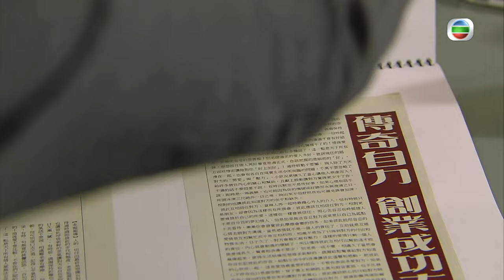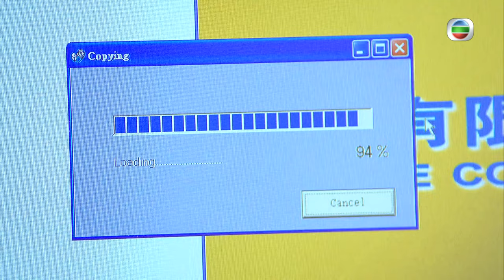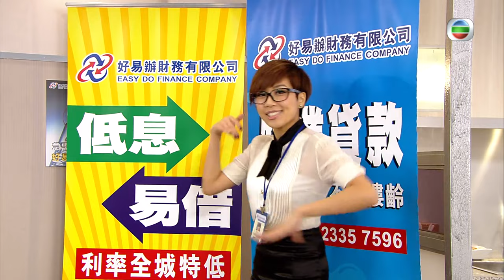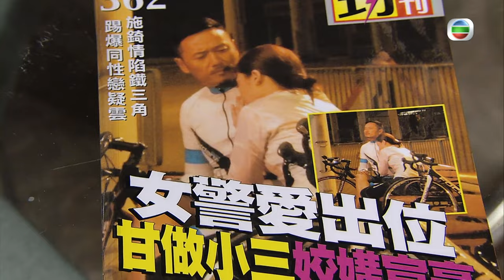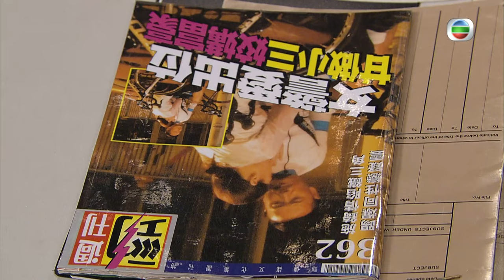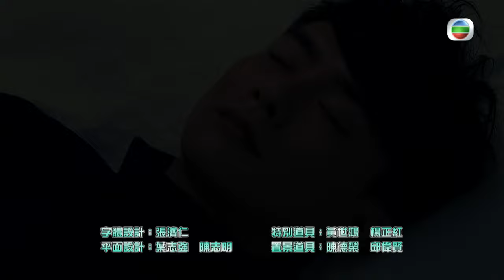[Eng Sub] | TVB Fantasy Drama | A Change Of Heart 好心作怪 19/30 | Michael Miu Bosco Wong Niki Chow|2012